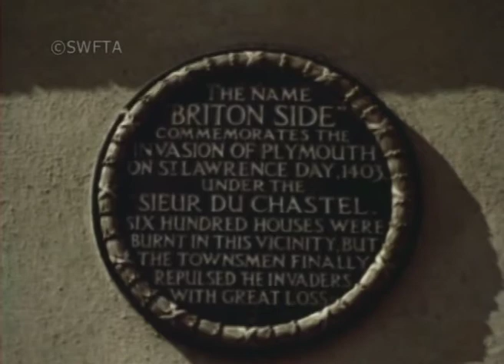'Four Degrees West' Plymouth Library Collection, 1960s @ SWFTA (ID: 72611)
Synopsis:
A publicity film for Plymouth, showing the city and the surrounding areas of the Tamar Valley and Dartmoor

Content:
AERIALS Plymouth Sound, Devon and Mount Edgcumbe, Cornwall
AERIALS Tamar Bridge and Royal Albert Bridge over the River Tamar
AERIALS Royal Navy ships sailing in mouth of Tamar River
AERIALS Plymouth Breakwater Lighthouse and Plymouth Sound
AERIALS Plymouth waterfront and city centre including Smeaton's Tower, Tinside Lido and the Civic Centre
Charles' Cross Church Civilian War Dead Memorial
Plymouth Civic Centre
Armada Way and Royal Parade, Plymouth
Plymouth Hoe
The Crescent, Plymouth
Plymouth Guild Hall and Royal Parade
Barbican including 'The Three Crowns' pub, The Old Fish Market and New Street
Gary Gilman playing guitar on balcony overlooking Sutton Harbour, Plymouth
The Customs House, Plymouth Barbican
Coopers making barrels outside The Cooperage, Plymouth Barbican
Fishermen selling fish at The Old Fish Market
Sailors preparing fishing boat moored at quayside, Plymouth Barbican
Fishing boat leaving Sutton Harbour
'The Burton Boys' pub on Exeter Street, Plymouth
'The name Briton Side commemorates the invasion of Plymouth on St Lawrence day 1403' on wall
16th century map of Plymouth
16th century map of Plymouth illustrating invasion route and spread of fire
16th century map of Plymouth as a walled town
Figureheads of Neptune and man in Victorian military dress
HMS Eagle (R05) sailing past Drake's Island in Plymouth Sound
Figurehead of King William IV at Mutton Cove, Devonport Dockyard
Commander in Chief of Plymouth Admiral Sir Nigel Stuart Henderson saluting
Plymouth Hoe and Plymouth Sound including Drake's Island and Smeaton's Tower
Smeaton's Tower
Plymouth Barbican and Sutton Harbour viewed from Plymouth Sound
Plymouth Hoe and waterfront viewed from sea
Ships at Devonport Dockyard viewed from mouth of River Tamar
Danmark tall ship at anchor in Plymouth Sound
Men, women and children swimming and sunbathing at Tinside Lido
Hoe Theatre, Plymouth Hoe
Statue of Sir Francis Drake (Privateer) on Plymouth Hoe
'The Hoe Bowling Green'
Calstock viewed from the River Tamar
Buckland Abbey
Men and women sitting on river bank next to clapper bridge at Postbridge, Dartmoor
Dartmoor Ponies grazing on moorland
Boats moored in inlet at Newton Ferrers and Noss Mayo
Men, women and children sunbathing and playing on beach at Cawsand Bay, Cornwall
Whitsand Bay cliffs with men and women on beach below
Royal Albert Bridge and Tamar Bridge over River Tamar
Council Chamber at Plymouth Civic Centre
Main hall of Plymouth Guildhall
Gobelin tapestry hanging on wall of main hall of Plymouth Guildhall
Guildhall Square, Plymouth
St Andrew's Church, Plymouth
Plymouth Combined Court Centre on Armada Way
Lynher House and Tamar House housing blocks, Devonport
Intercity House at Plymouth Railway Station
Pedestrians walking on Armada Way with Dingles department store building in background
Men and women shopping on streets of Plymouth including Royal Parade
Shot men sitting on bench and man feeding pigeons at Frankfort Gate, Plymouth
Men and women shopping in Pannier Market, Plymouth
Men working in Blight & White Engineering Works in Prince Rock, Plymouth
Men and women making televisions in factory
Young adults dancing to jazz band in Quay Club, Plymouth Barbican
Men working in newspaper print works
Cameramen filming man speaking in Westward Television studios
Men and women reading books in Plymouth Central Library
Men and women playing ten-pin bowling
Dockyard workers exiting Devonport Dockyard through St Levan Gate
Pedestrians outside post office at St Andrew's Cross

Technical info:
Picture - Colour
Audio - Y